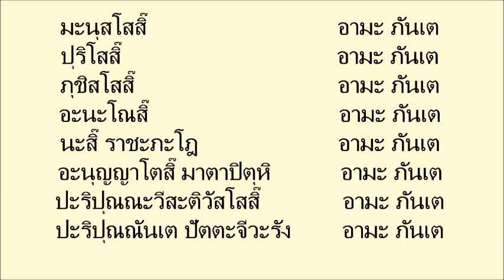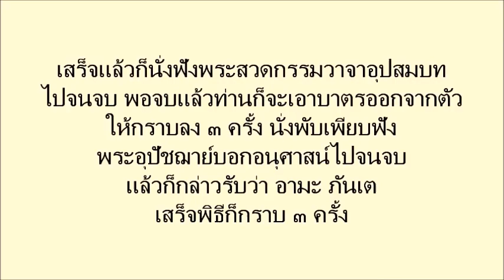การสวดญัตติอุปสัมปทาเพื่อยกฐานะสามเณรให้เป็นพระภิกษุ แบบบวชรูปเดียว